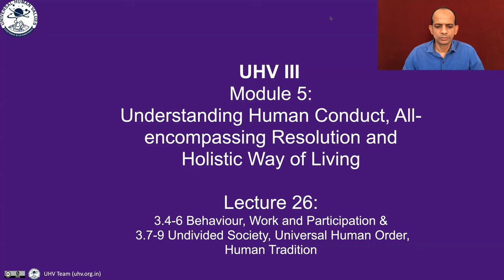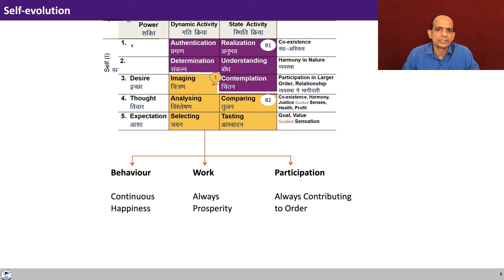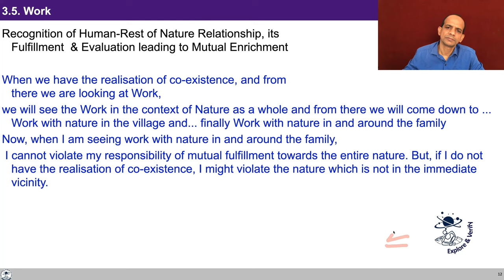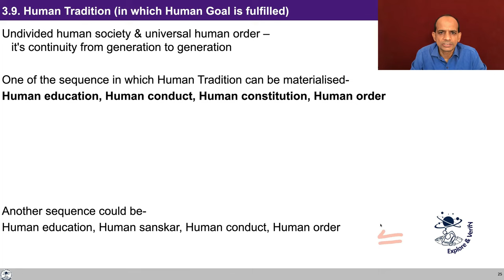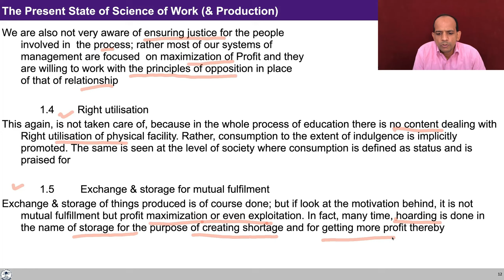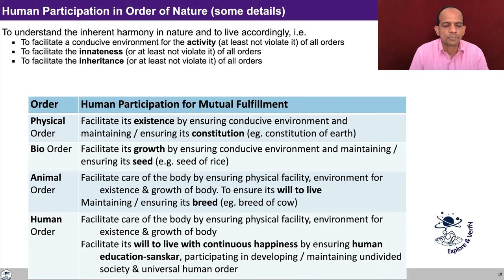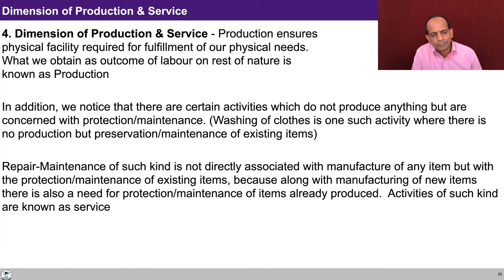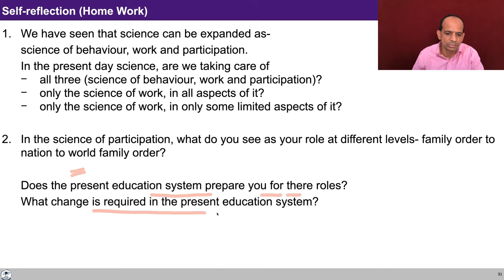UHV III Lecture 26